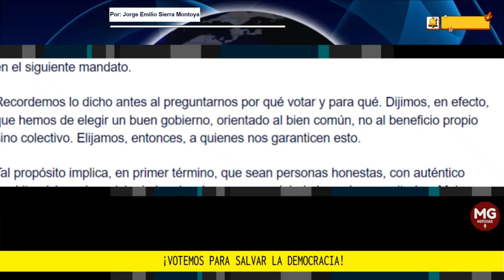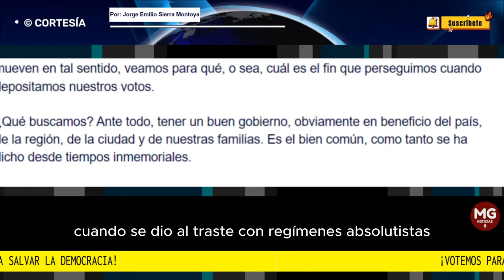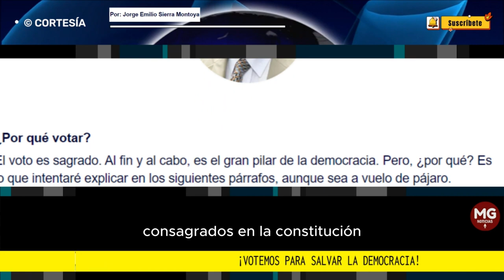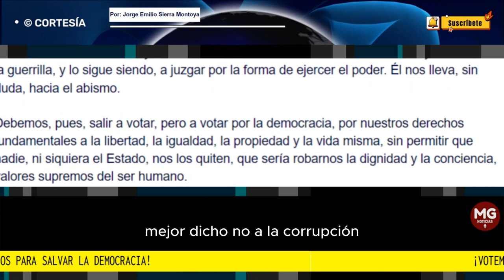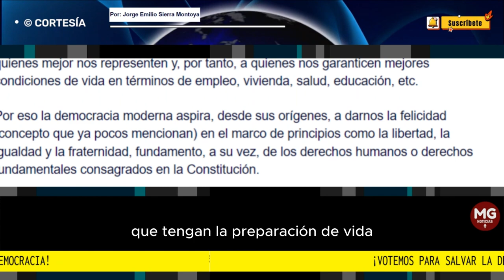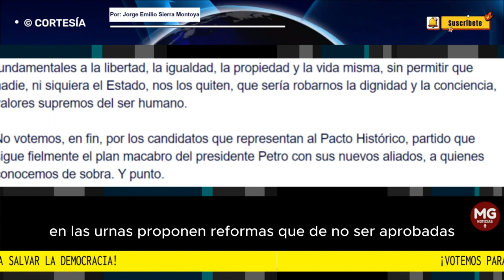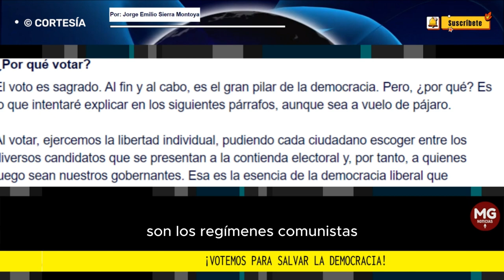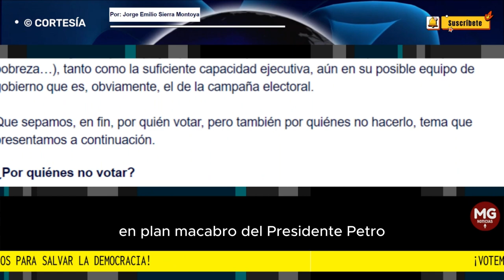¡VOTEMOS PARA SALVAR LA DEMOCRACIA¡ ⛔ Por: Jorge Emilio Sierra Montoya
De cara a las próximas elecciones, respuestas a las preguntas más comunes entre los ciudadanos: por qué votar, para qué y por quién, pero también por quiénes no votar. Debate sobre futuro del país.
columna JORGE EMILIO SIERRA MONTOYA